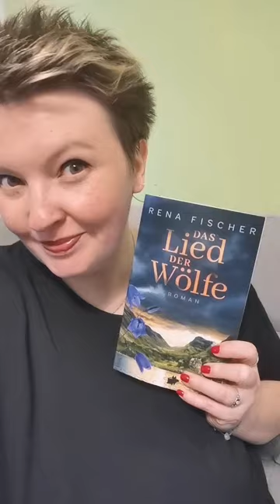BÜCHER ERSTEIGERT!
NEUZUGÄNGE
In einer Facebook Gruppe (ja, ich Dinosaurier habe noch ein Facebook Profil), in der diverse Dinge zugunsten toller Tierschutzprojekte versteigert werden, habe ich zugeschlagen. 4 verschiedene Bücher konnte ich für einen guten Zweck ersteigern.

📚 WIE EIN LEUCHTENDER STERN von Tahera Mafi, übersetzt von Henriette Zeltner-Shane, erschienen im Sauerländer Verlag

📚 HUNDERT LÜGEN von Alice Gabathuler, erschienen im Thienemann Esslinger Verlag

📚 DAS LIED DER WÖLFE von Rena Fischer, erschienen bei dtv

📚 VOM SUCHEN UND FINDEN von Kenneth Oppel, übersetzt von Sandra Knuffinke und Jessika Komina, erschienen im Dressler Verlag